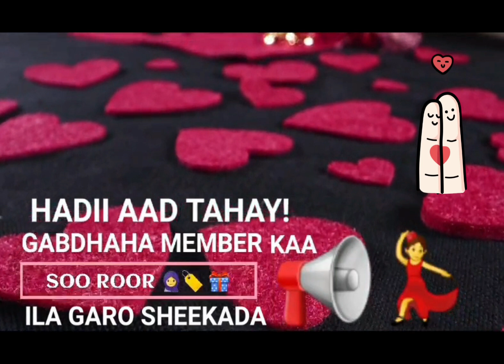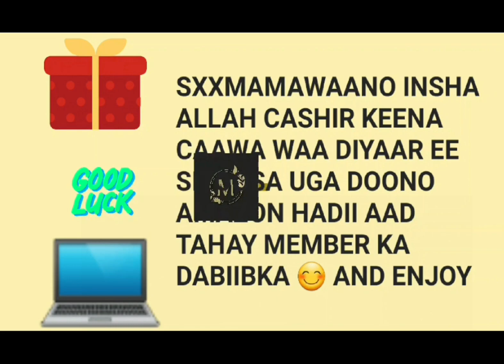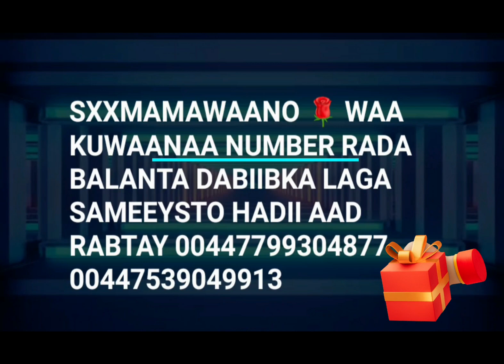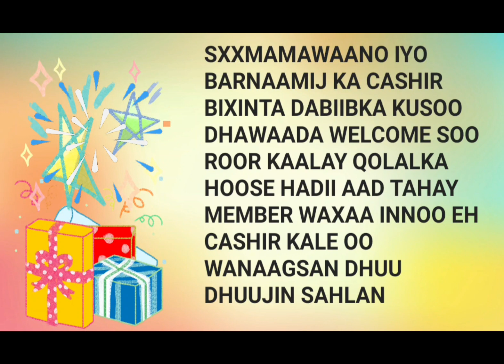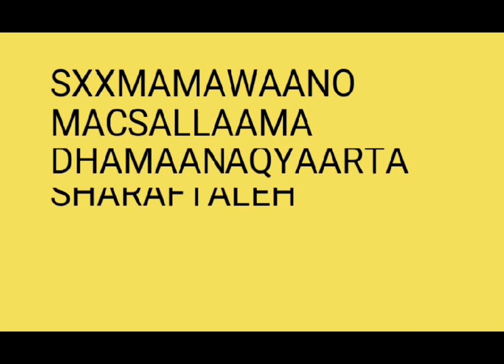HAARAHA WAJIGA QAAR AA EH HORMONE IMBALANCE EE ISKA SOO BAARA DHAQSI 🧕📝⚖️✅️